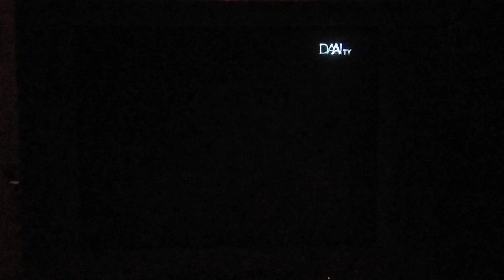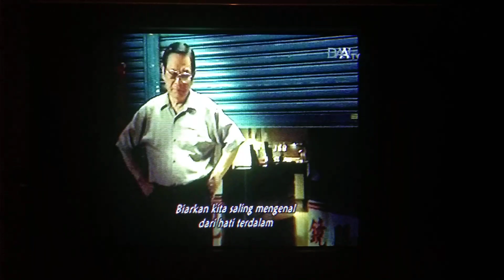大爱剧场 - 爱的练习题 (片头曲) - 拥抱 演唱：何思颖 @ DAAI TV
DaAi Drama - Ai De Lian Xi Ti (Belajar Mencintai) Opening - Yong Bao (Pelukan) Penyanyi: He Si-ying. Lagu tema ini ditayangkan di DAAI TV Pada Saat Pemutaran Siaran Langsung DaAi Drama - Ai De Lian Xi Ti (Belajar Mencintai) Episode 03 (大爱剧场「爱的练习题」第01集)
Tayang: 13 April 2010
Tanggal Pengambilan: 20 Maret 2019
Kamera: Vivo V9